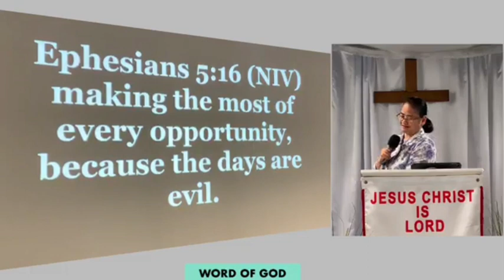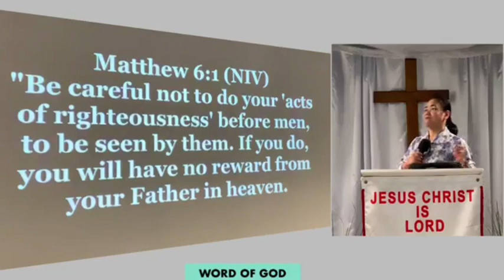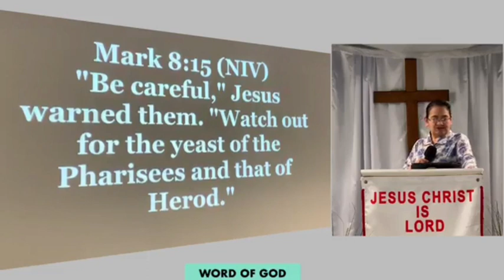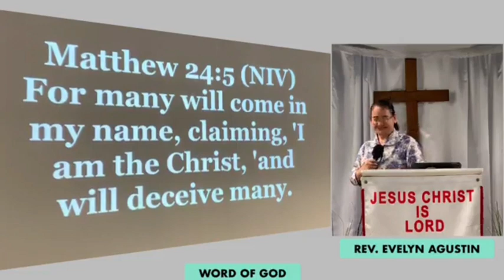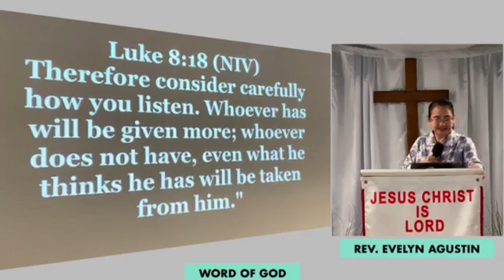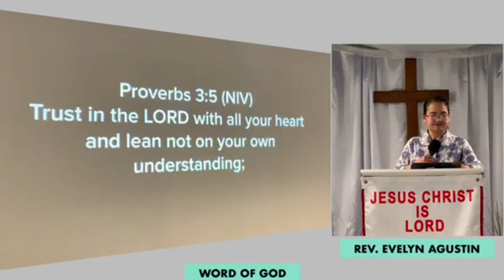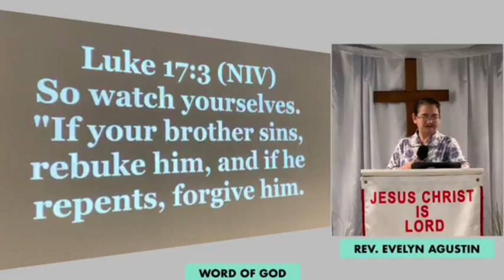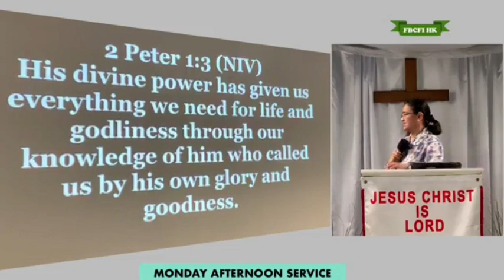7 Points Of Being Careful - Ptr. Evelyn Agustin